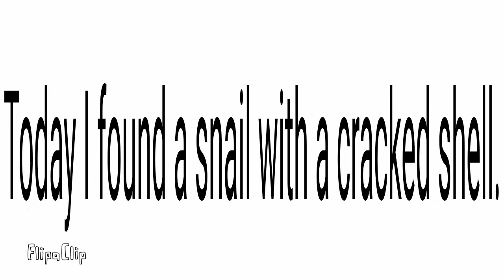snailgroup ( read desc )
Pause the vid for more time to read